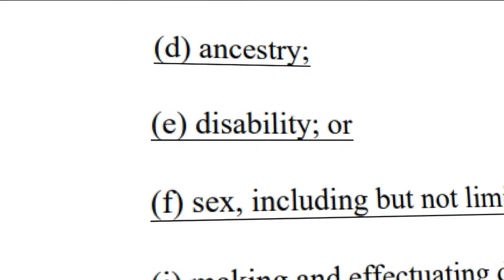Minnesota lawmakers table controversial Equal Rights Amendment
After lengthy filibusters by Republicans Monday, Democrats will attempt again to pass the language, which includes putting reproductive rights into MN constitution.